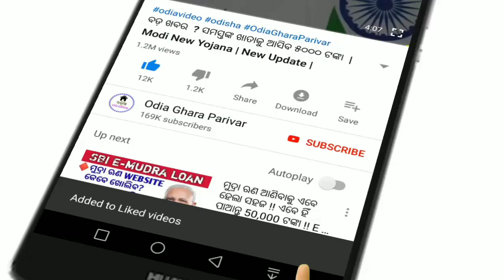ଆଜିର ସୁନା ଦାମ୍ ବହୁତ କମିଛି // Gold rate down// MCX Gold price// 22k 24k gold rate today// Odisha gold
Bhubaneswar gold price
Odisha
27th September gold rate